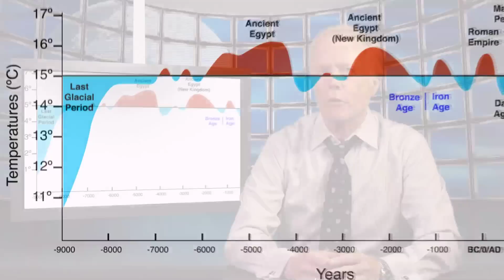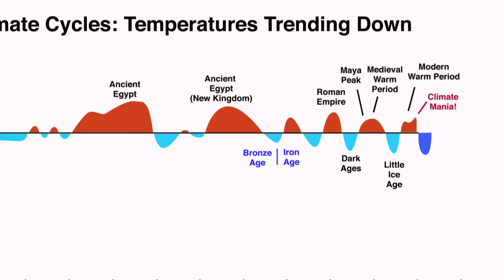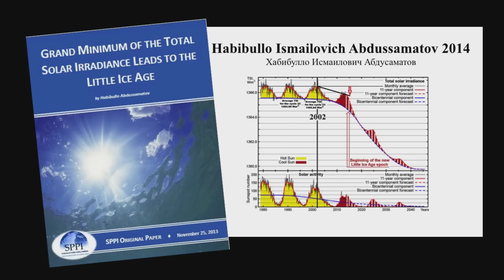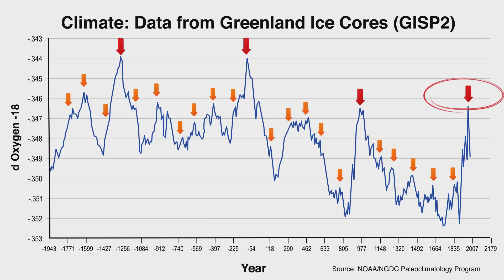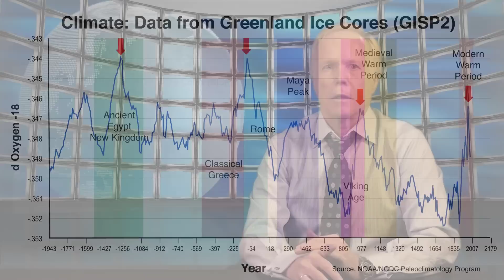Global Cooling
With the Paris climate agreement put to bed, climate mania seems to have died down for the time being. So I think it’s time for a dose of reality.

Because it’s getting colder … and dryer … and it’s all because of the Sun (oh, and the planets …).

Everything that happens on Earth happens in cycles. The only straight line is in man’s mind. There are no straight lines in nature. Everything is nature is formed by spinning spheres, or waves.

So, when you tell me the temperature is going to go straight up, I become more than a little skeptical. Because nothing ever goes “straight up” – and certainly not forever.

Let’s look at climate cycles over the past eleven thousand years … the big picture.
Now, you can see that we came out of the glacial period about ten thousand years ago.

And then we had these up and down periods of warm and cold … cycles. It’s like a giant sine wave. Temperature moves up and down over time … on a fairly predictable schedule.

Today, we’re in what’s called the Modern Warm Period. And there’s climate mania!—Even though it’s been warmer on Earth many times before and in fact the trendline shows it’s gradually getting cooler, because the Sun is cooling. Nobody disputes that—well, no astrophysicists, at any rate.

The next cold period is signified by the dark blue blob right below Climate Mania. It’s starting now. But, how do we know all this?

In the early 1900s, Dr. Raymond Wheeler, with a team of 200 researchers analyzed climate back 20 centuries to 600 BC. He used tree rings and sunspot records to plot both temperature and rainfall over that entire period.

He identified major climate cycles of 100, 170, 515, and 1030 years. He predicted extreme weather at about the year 2000, followed by a turn colder and a long-term drought … and sure enough, that’s what seems to be happening.

In fact, the global temperatures have gone sideways since 1998 and the recent drop in solar activity is warning of much colder times ahead.

The head of the International Space Station, a Russian astrophysicist, with a name I can’t pronounce, has publicly predicted a mini ice age.

Now, let’s drill down to the most recent 4000 years. This chart uses data from the National Oceanographic and Atmospheric Administration. It comes from the Greenland Ice Core Research project ending in 1992. Ice cores are an extremely accurate method of determining temperature back through the centuries.

What’s interesting about this chart is that it accurately supports all of Dr. Wheeler’s cycles.

You can see the large temperature peaks every 1030 years – the red arrows. These extremely warm and wet periods supported bountiful crops and major societies grew to the height of their power. Dr. Wheeler called the civilization cycle.

You can see the 172 peaks as well … the orange arrows. In almost every case the temperature turned colder at the 172 year mark. 2007 was the most recent major turn date.

But the other remarkable thing about this chart is the correlation with major civilizations. When the climate turns warm and wet for long periods, the world’s greatest empires have emerged - Egypt, Greece, Rome, the Mayans, the Vikings, and so on.

When the climate grew colder, these great cultures fell into ruin. Bad things start to happen when climate turns cold and rainfall stops. Rome burned as it got colder. Hadrian’s Wall was built to keep out invaders at the bottom of a cold spell. Social mood always turns negative with colder climate. And that brings about riots and wars.

Cold periods often get labeled as dark ages, because there is little advancement of living standards.

So here we are at the top of the Modern Warm Period. Unless this time is different, the Earth is going to get a lot colder and dryer. Most likely for several hundred years. We’ll also see a major financial collapse. Yes, that’s one of the great features of the 172 year cycle. It’s happened throughout history, like clockwork.

So we’ve spent billions of dollars on this climate mania for nothing, really. We had this information more than a century ago.

The Sun and the Planets are the main drivers of climate change on our tiny, little planet—we know that. And we can’t change Mother Nature.

It’s going to get colder … there’s no question about that.

You see, history repeats … over and over again. So if you want to know the future, you look at the past. But, of course, nobody does that.

They’d much rather program computers to try to simulate what they think is “man made warming.”

Meanwhile, just when we’re going to need more energy and warmth, we have politicians trying to tax it out of existence, and shut down coal plants.

If we paid attention to cycles … and history, maybe we could plan for the tough times … every 172 years.